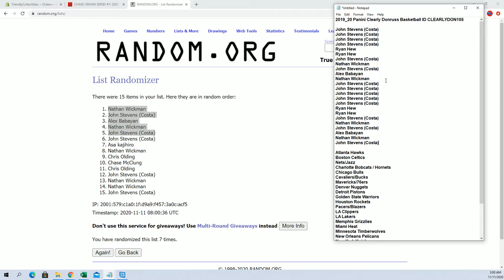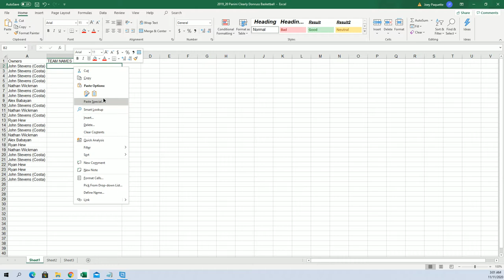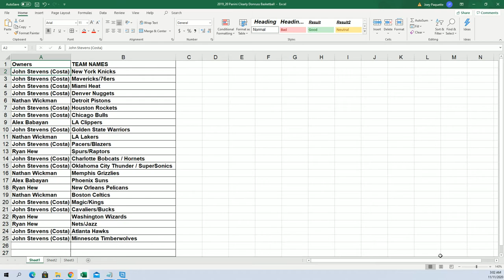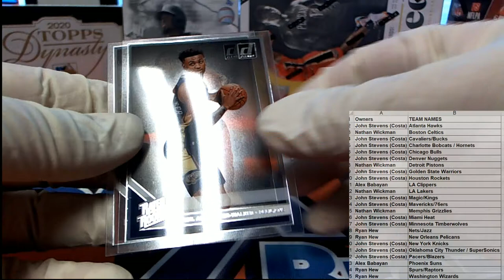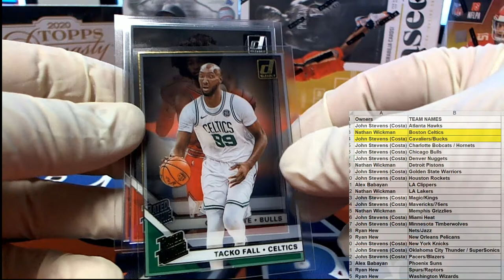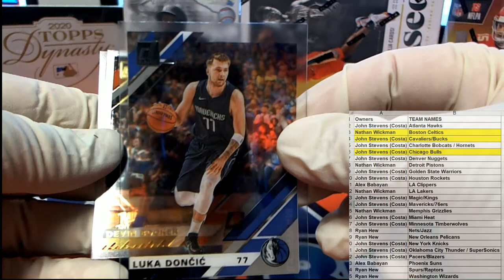2019 20 Panini Clearly Donruss Basketball ID CLEARLYDON105